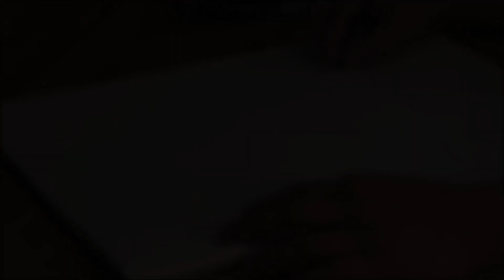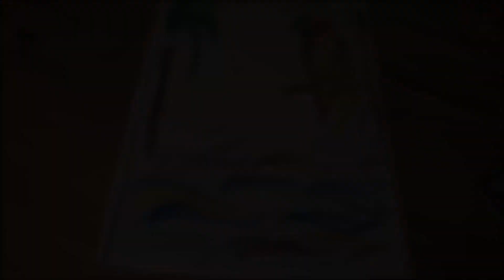Best relaxing song ever! (Nr. 4), Catalina Hrubaru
Das ist die Nr. 4 aus meinen "Best relaxing song ever!"- Variationen

"Klavierkonzärtlichkeit mit Catalina Hrubaru und Gästen" in Hamburg.